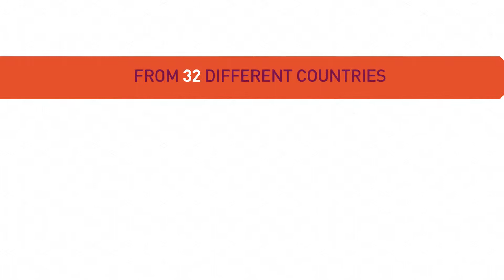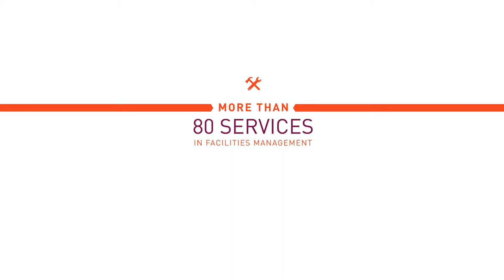Mab.ae Final 14-02-2016